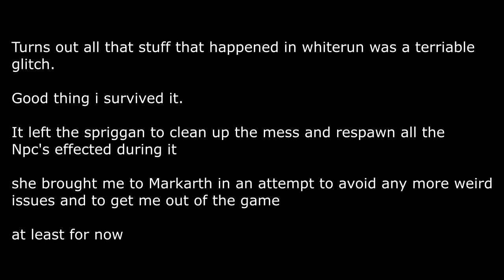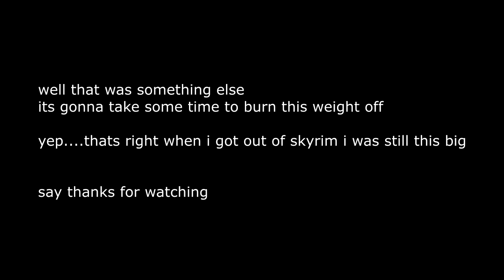Skyrim Devourment Refactor - Everyone at Markarth keeps feeding me!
I was gonna use a devorument add-on for this video

in the end i found a fun spell type called retro that causes someone to be force fed to someone else.
looks like nora had a good/bad day of this happening to her